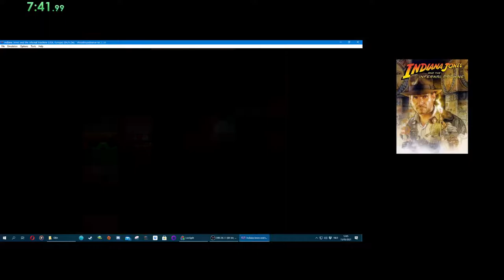Indiana Jones and the Infernal Machine GBC - Infernal Machine (ANY %) - 9:22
Yes, I stopped the timer a bit too early. I think it's a 9:22 or 9:23.
Now, this run CAN be faster, if don't always go down the route of the flying too but instead go via the way not too far from where you need to place the last part.
Also, you can save time by not going around all the time and jumping over the two tile gap.

This level... One mistake can spell the end. If this level is played perfectly, I honestly think 8 minutes is TOTALLY possible. But there is so much you need to think about and remember it's going to be tricky. Extremely tricky.

The ladder jump after placing nub's part is such a run killer... It aint even funny.